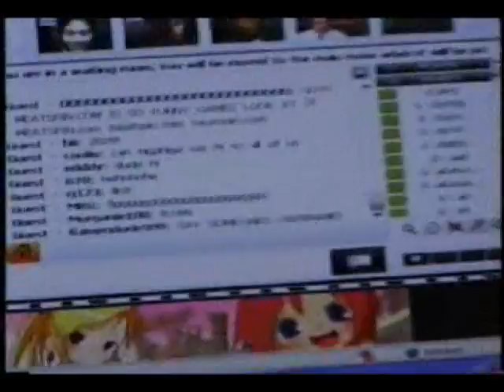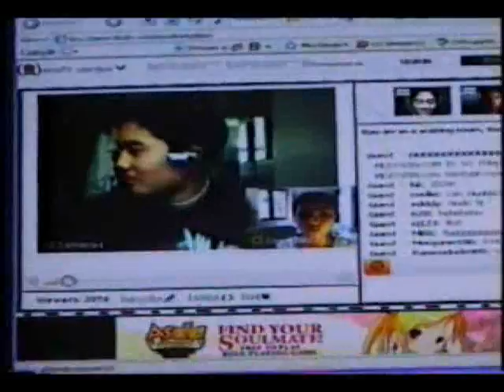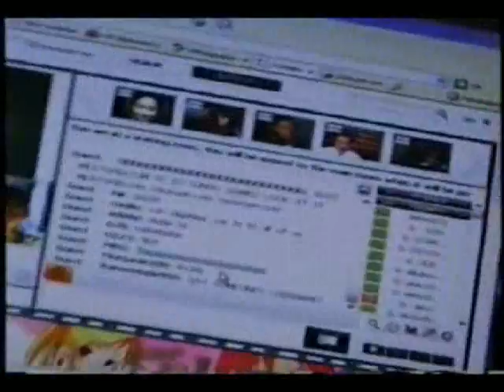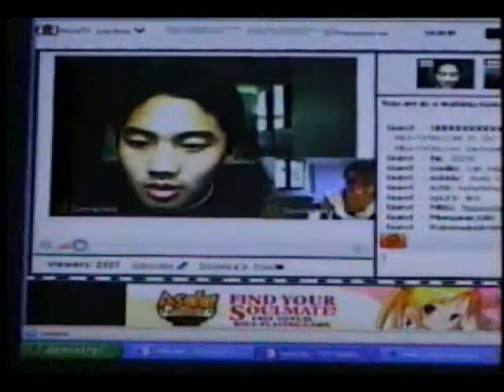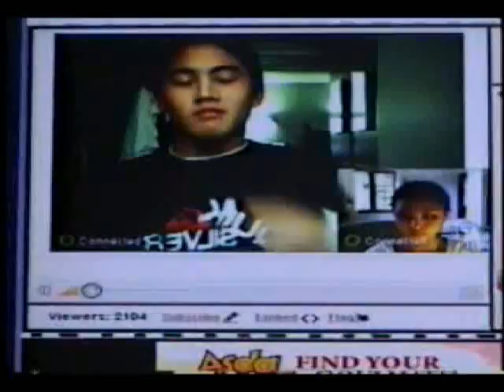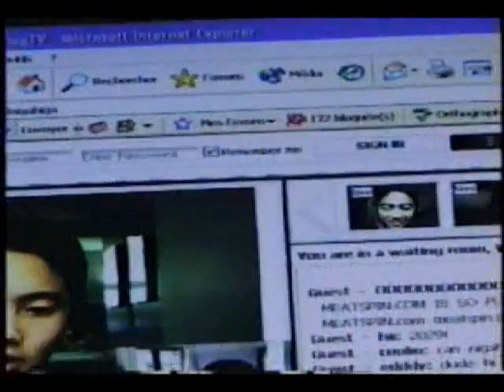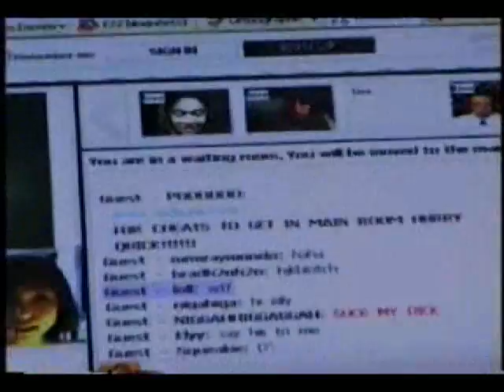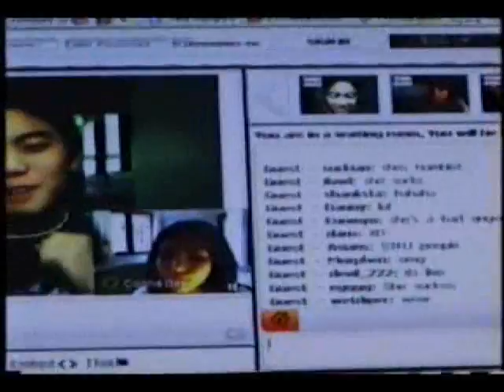NIGAHIGA BLOGTV 9/11/08 PART2